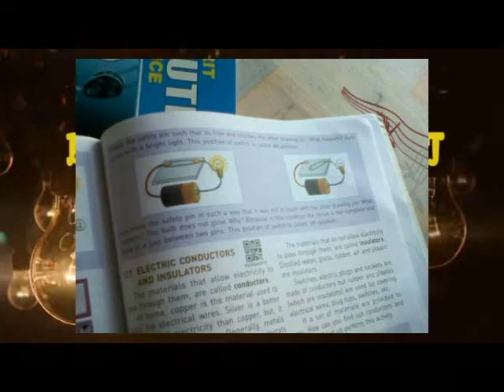ELECTRICITY & CIRCUIT = BULB PROJECT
ELECTRICITY & CIRCUIT
PROJECT
SCIENCE SUCCESS
GRADE VI